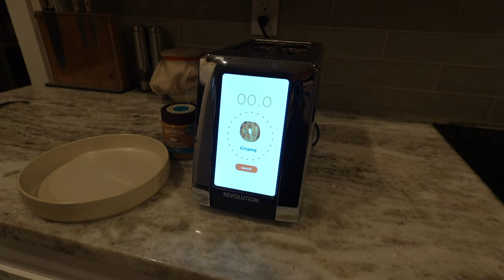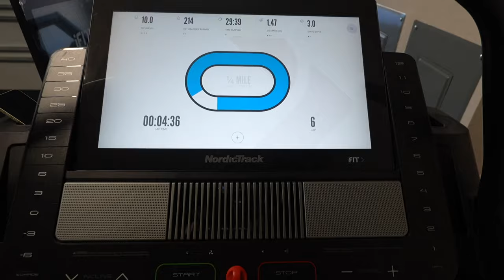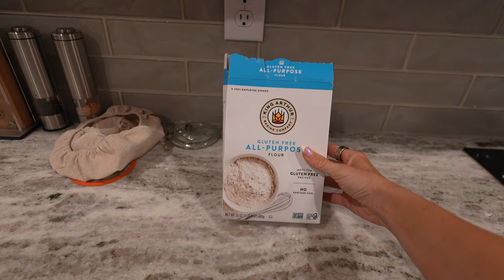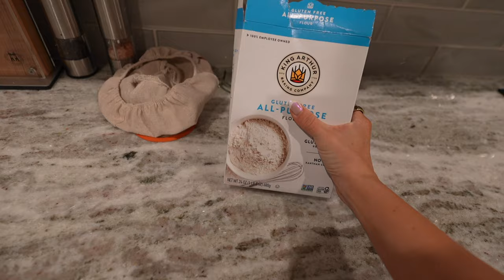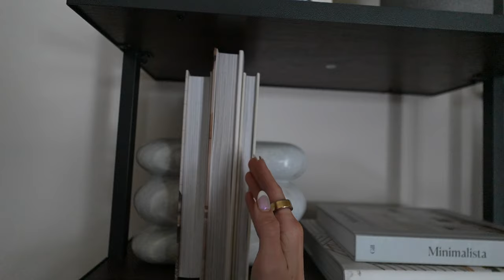VLOG: Valentine’s Day, pickleball, home decor shopping, date night, my mom’s in town!!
Pickleball paddles

Guest bed

Amazon storefront